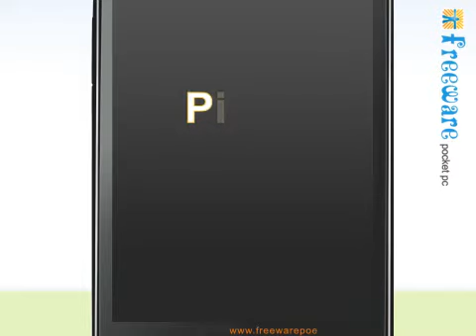Pipes classic puzzle mind game for Windows Mobile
Pipes is a classic puzzle mind game.